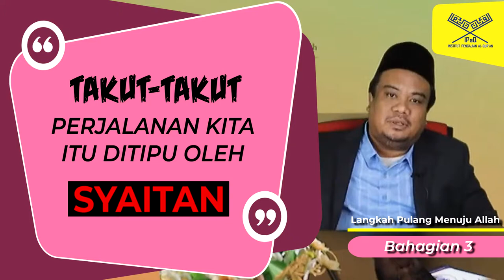Nak Pulang Menuju Allah Tak Boleh Sendiri | Dr. Ahmad Faisal Abdul Hamid